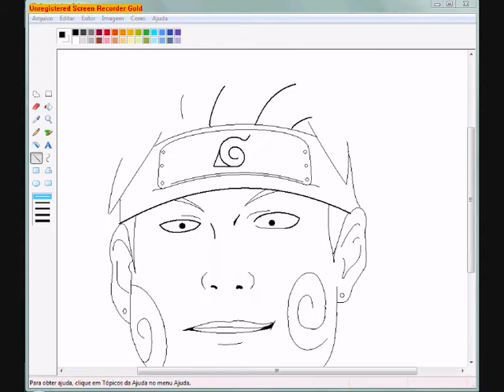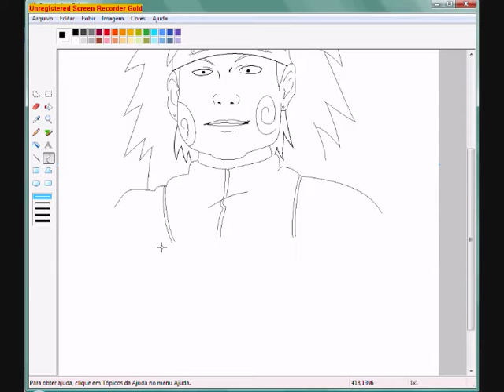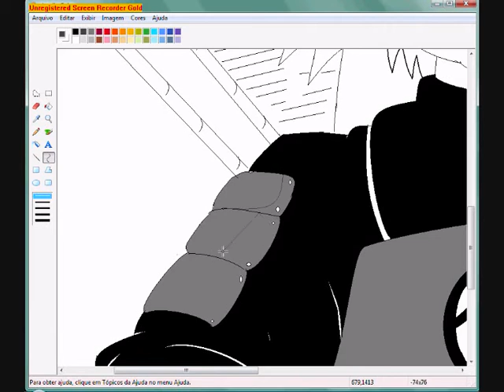Chouji do anime Naruto no Ms Paint - Speed Art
Ms Paint ultizado para desenhar Chouji do Desenho Naruto Shippuden !!!
Comentem ai pessoal !!!